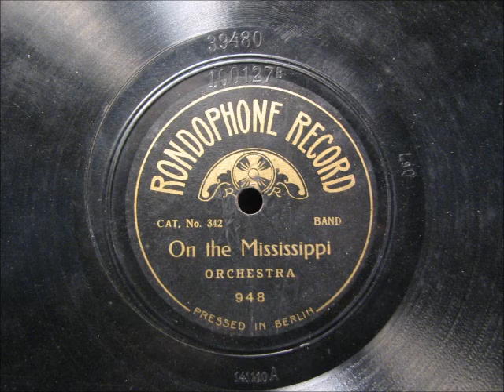ON THE MISSISSIPPI by 'Orchestra' 1913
ON THE MISSISSIPPI by 'Orchestra', pressed in Berlin c.1912 and sold in Australia.  This Rondophone label dates from 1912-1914.